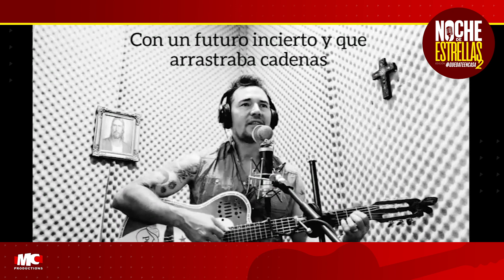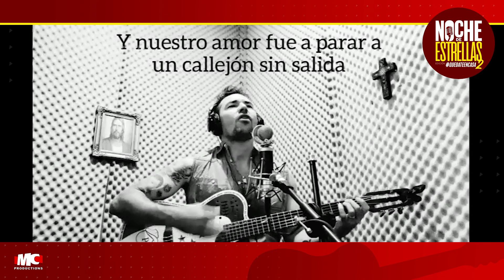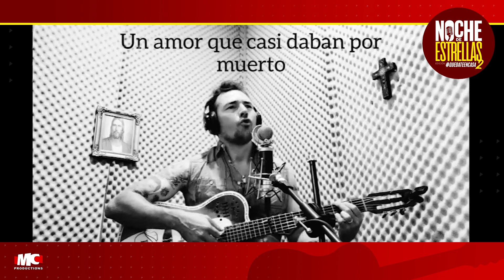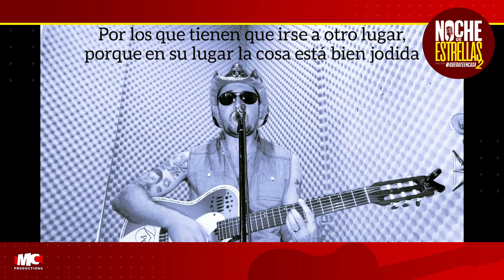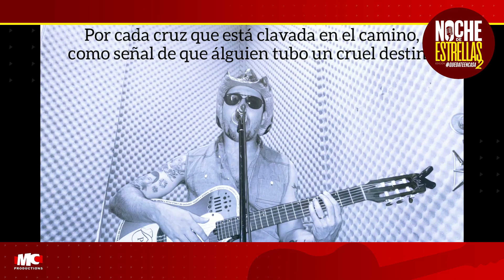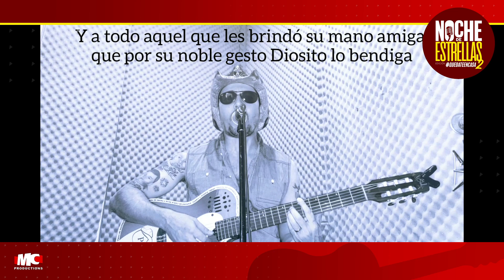Noche de Estrellas, Edicion "Quedate En Casa" Parte 2 | Musica Catracha 2020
Presentadora: @LipstickFables
1) Chicas Zambat
2) @MaynorMcTV
3) @elmismisimoartista
4) @PolacheHN
5) Kazzabe
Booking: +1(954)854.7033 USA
@MusicaCatracha | Musica Catracha
Punta de Honduras